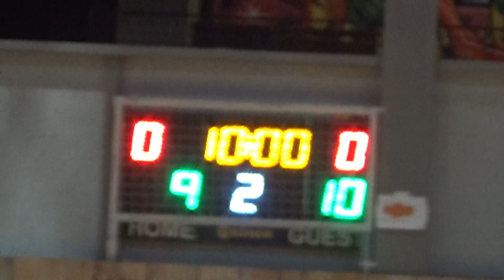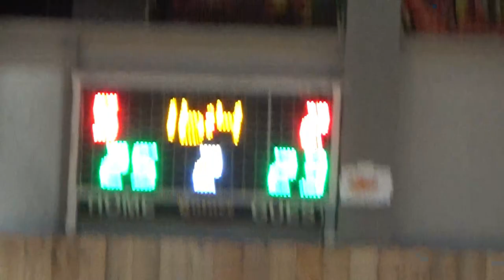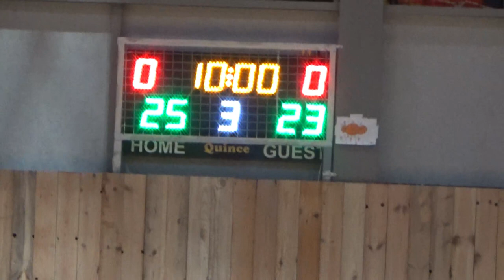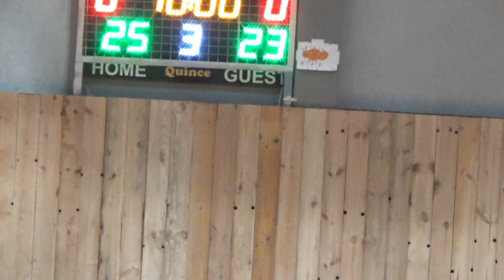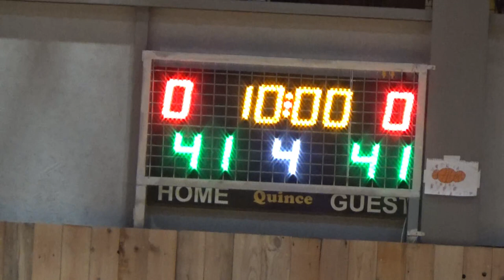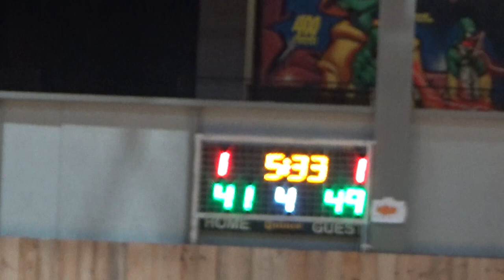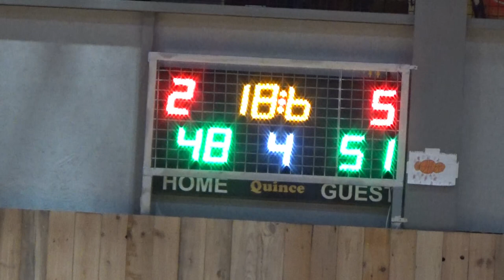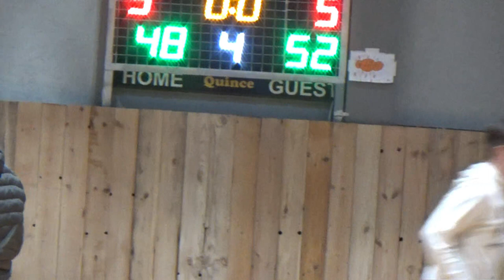Basketaki Salonica Development - Sky Is The Limit Vs Thessaloniki Avispas (11/12/2023)